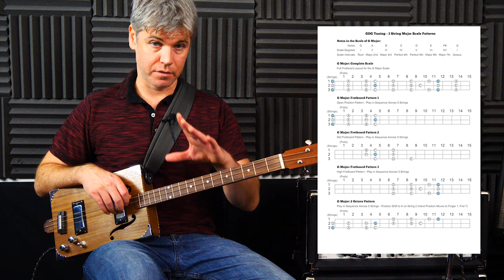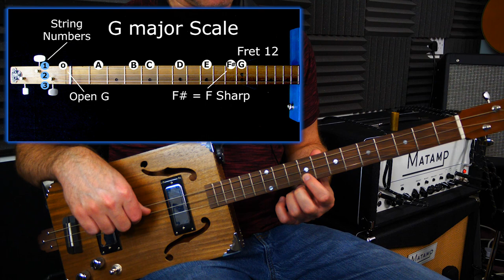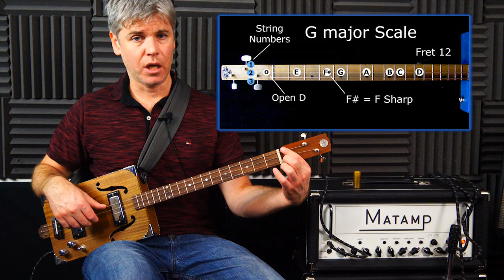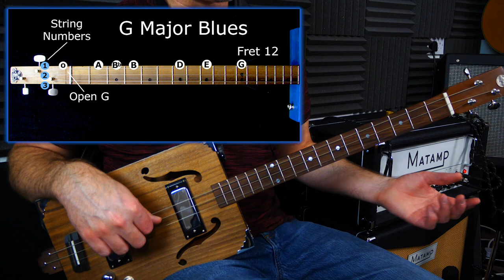Cigar Box Guitar Major Scales - 3 String Theory & Improvising Tips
You can find hours of free videos on the site and most of the lessons have accompanying scores. There are also Free PDF Downloads available for Cigar Box Guitar, including: Tablature (Tab) and Notation guides; blank 3 & 4 string Tab & Scale Box templates.
Check our YouTube channel for other instruction videos on slide playing, fingerstyle playing, songs and more!